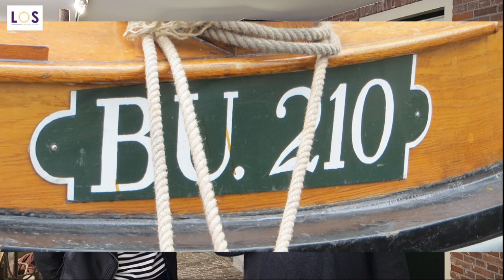23 02 23 Spakenburg Nu Wilma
23 02 23 Spakenburg Nu Wilma